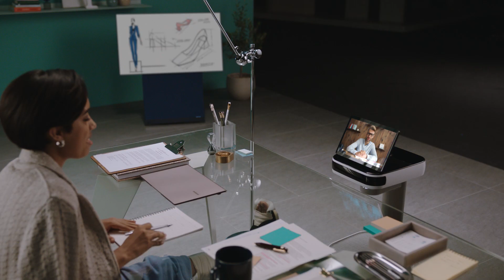[CES 2021] Next GenerationRobotics | Samsung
Découvrez comment la robotique de Samsung combine du matériel innovant et des logiciels d'intelligence artificielle de pointe pour créer des solutions qui prennent soin de vous et vous aident, que vous soyez chez vous ou à l’extérieur.